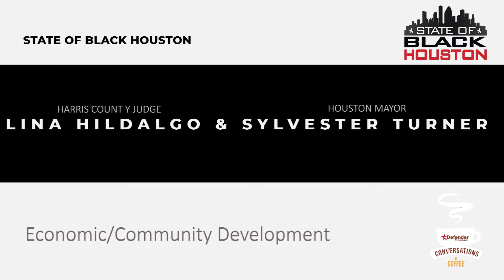Conversation and Coffee State of Black Houston Economic development